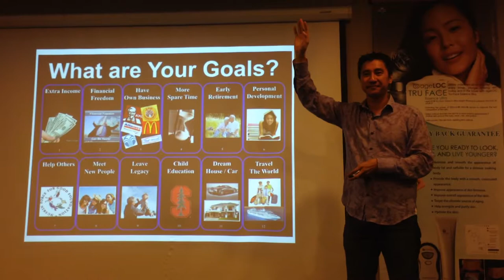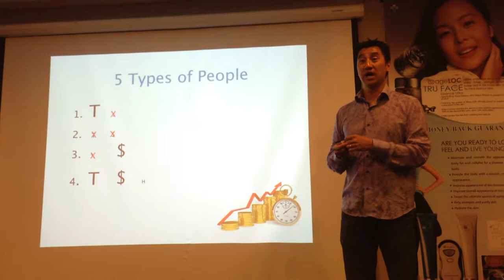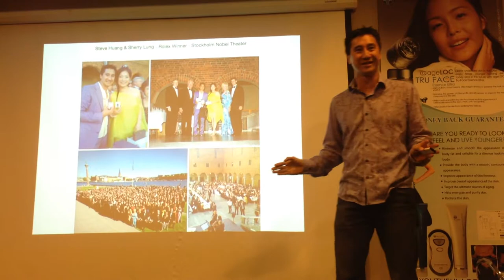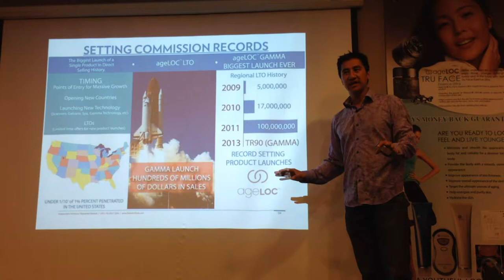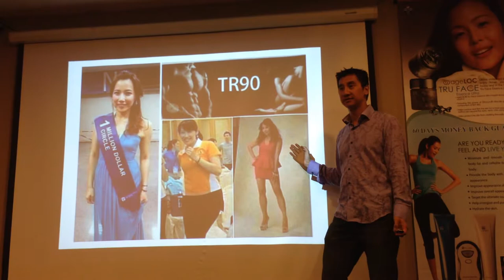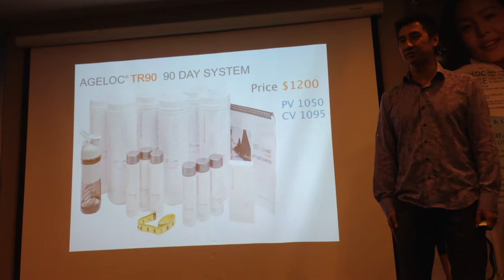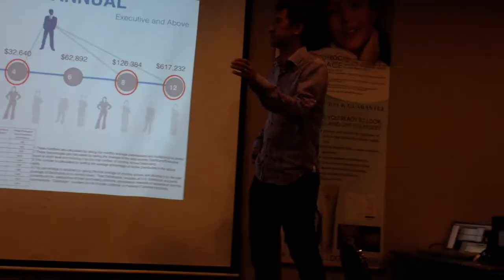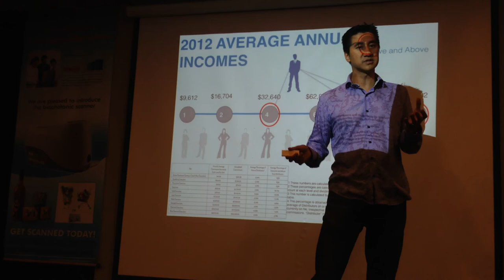Steve Huang - Why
Team Elite Steve Huang shows Nu Sacramento Alliance on WHY Nu Skin!